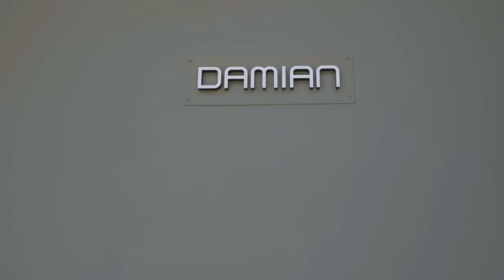Designing Delicious: Damian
Years before Netflix turned him into a star, Chef Enrique Olvera was bringing edible transcendence to his native Mexico City at Pujol—a modernist restaurant he opened in 2000 that’s a member of the illustrious Relais & Châteaux and just checked in at number 13 on the World’s 50 Best Restaurants list. Olvera has since written two cookbooks for Phaidon (including Tu Casa Mi Casa) and opened a constellation of 12 restaurants north, south, and even east of the border, including Manhattan’s Cosme—where dishes include lobster al pastor and conch tostadas—and Jerónimo, within The Madrid EDITION hotel.

One of Olvera’s latest boîtes, Damian, is in Los Angeles’ Arts District. Tucked inside a former warehouse, the restaurant combines California’s field-fresh produce with reinvented Mexican mainstays (among them fish tempura tacos with kimchi; dry-aged branzino; and hibiscus meringue for dessert). Helming the kitchen? Chef Jesús “Chuy” Cervantes, formerly of Cosme, who turned to Baja California for the menu’s inspiration.

Among Damian’s most beloved dishes is the corn tamale. “We serve it with a corn crema and a little bit of caviar just to give it a little bit of decadence and have a little bit of fun,” Cervantes says. One of their signatures is the duck carnitas dry-aged for a week and served with radishes and salsas de la casa. “It’s super classic Mexican, especially served next to tortillas and salsa so you can prepare your own tacos,” he says. To drink, look no further than the margaritas, which range from the quintessential to the unexpected (the Frozen Yuzu marg is whipped up with Casa Dragones Blanco tequila, cointreau, triple sec, yuzu and agave).

Polished concrete and exposed brick have allowed the space—designed by Alonso de Garay and interior designer Michaela DeBernadi—to keep its industrial roots, but with a twist: lush plantings and serene lighting at every turn. The vibe, Cervantes notes, is equally important as the food. “As we start service earlier in the day, we have a quieter feel. As the sun goes down, we start to turn down the lights and turn up the music. By the end of the night, it turns into a party.”

One we’re definitely RSVP’ing yes to.

In the latest installment of Designing Delicious, we visit Damian.